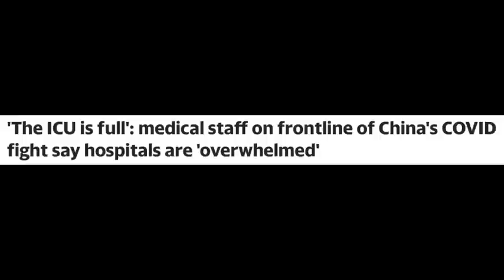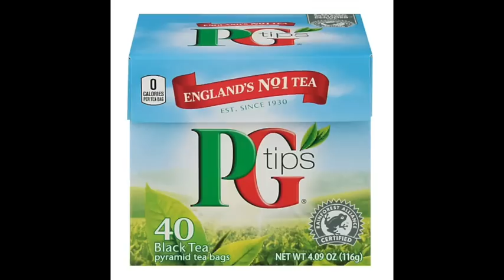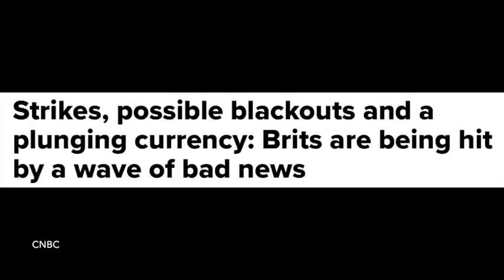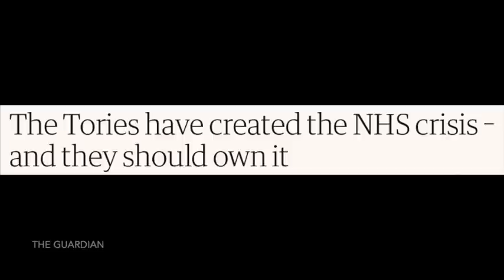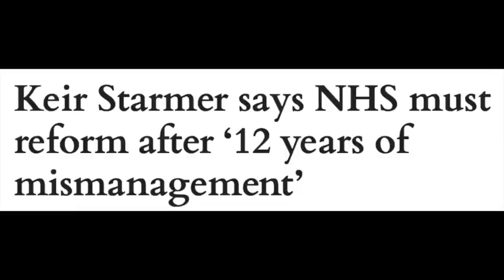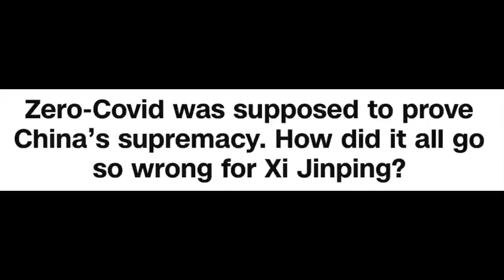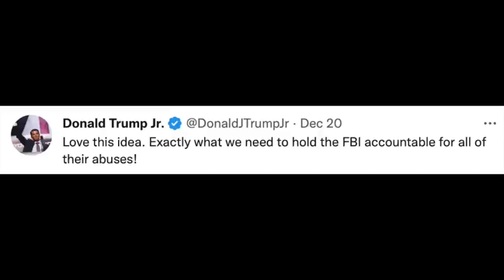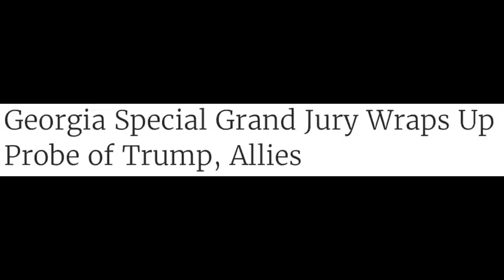Will Don Jnr. go to jail? 🙄 + China’s health debacle, UK economy, energy-testing milk, & Canada.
During quieter moments of profound contemplation - when there are no pesky cats clawing holes in your shirt, for instance, or trying to steal food from your plate - have you ever wondered how great it would feel to step up like the hero you are and support Cash's channel? Well, here's your chance. Spoiler alert: it may give you a fuzzy, warm sensation inside. It's as easy as clicking on this lovely

 In other news:

A) Paperbacks of Cash's book 'A Little Book About Believing", and also his novel 'Force of Habit', will be available again on eBay in the New Year. The ebook versions of the Believing book, 'Force of Habit', and MasterPeace' are, as usual, to be found on Amazon, but for hard copies of the first two please head over to eBay.com. 'Why Your Life Matters' is no longer available in paperback, just as an ebook on Amazon.

B) Once sets of transition pictures have featured in a video on this channel, they are archived on our sister channel, Soul Crossings with Cash Peters. So for example the video for Jesus is - but there are many more too, including Ivana Trump, Kobe Bryant, Kurt Cobain, Leonard Cohen, Nelson Mandela, Amy Winehouse, Mr. Rogers, Martin Luther King, Jnr., Louise Hay, Wayne Dyer, Whitney Houston, Maya Angelou, Ram Dass, Elvis Presley, Bernie Madoff, Marilyn Monroe, Prince, Michael Jackson, Robin Williams, Princess Diana, and many others. If you'd like to know what happens to us after we die, maybe pop over there and take a look?

C) If you'd like to understand how Cash does his pictures, there's a video you can watch.

D) Newspaper headlines used in the video are included without the introductory phrase, "And this is how The Washington Post described it' or 'Here's what Forbes said on this topic last week' etc. This saves space and repetition, but that's what is originally intended.

I love hearing from you, even if you're being critical, but especially if you're not. Your ideas for topics for pictures are always appreciated.

However, there are some things that are not appreciated. Cross these boundaries a little bit and your comment will be deleted. Cross them a lot and you will be blocked. Here they are, listed in no particular numerical order:

1) No spam, scams, bots, fake information, links to porno sites, gaslighting, or phony opinions presented as real comments.

2) No abuse, vulgarity, insults, or cursing. Don't be rude to - or about - me, or about other commenters, readers, etc. Say what you like, by all means, but try to be kind, polite, and constructive along the way.

3) Do not post bogus invitations that suggest viewers check out 'my' Instagram or Telegram page or that they should have a personal reading from me. I will NEVER send you an invite or contact you directly. I don't even contact my friends directly, so, rest assured, if it looks like me instigating an interaction, it's a scam.

4) No promoting products or websites. If you've written a book or put out your own video, I applaud you. But my comments section is the wrong outlet for plugging it.

5) No promoting other readers on YouTube. This is a regrettable one. I have no objection to readers being referred to - of course. Some of them are terrific. However, a handful of viewers insist on plugging two readers in particular, and they do it relentlessly. It's never anyone else, always these two, and seems to be a conspicuous organized recruitment drive, trying to harvest my subscribers for the benefit of someone else. Because of that, I have to enforce this rule strictly. Bummer, but that's just how it is.

6) No time-stamping my videos. In other words, no going through the episode, noting the time that each topic begins, and posting an itemized list. We live in an increasingly divided and segmented world where people confine their focus solely to things that concern them, shutting out everything else, especially stuff that's happening in other countries. This viewpoint is unsustainable when the very survival of humanity depends on everyone pulling together as one. Time-stamping is not conducive to that. Please don't do it.

And now, Olive needs her filet mignon, so I must go. Thank you for your attention.